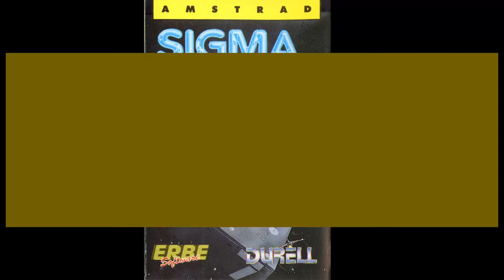🚀| SIGMA 7 | DURELL | PILDORA AMSTRAD | ISOMÉTRICO |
Sigma 7  matamarcianos de serie, muy cumplidor a nivel técnico pero difícil  como tenian que ser los matamarcianos isométricos. Además tenía el añadido de mezclar géneros  como era el "Comecocos"  en una fase en el interior de las naves nodrizas enemigas y una tercera de puzle de acción. Un clásico de Durell.